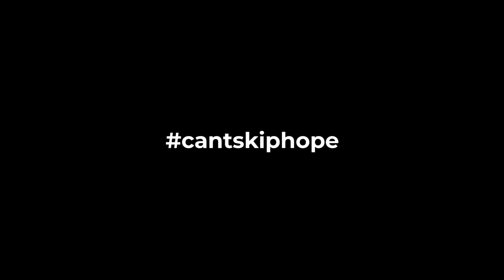Can't Skip Hope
It's time to take a break, for the good of the world. In the meantime, we can dream for the great days to come. We're in this together.

Executive Creative & Art Director: Ivo Purvis
Copywriter: João Moura
Creative Agency: Partners
Direction and editing: Pedro Jarnac Freitas
Original Music: Steven Gillon
Narrator: James Palmer